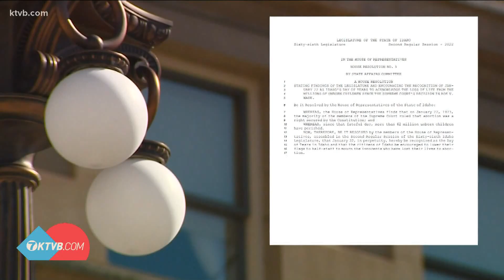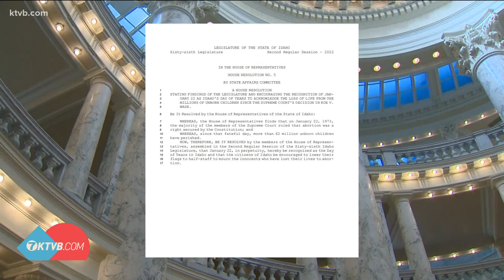After passionate debate, Idaho House passes 'Day of Tears' resolution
The resolution's sponsor said she wants to remember the lives of the unborn children who have perished as a result of abortion.